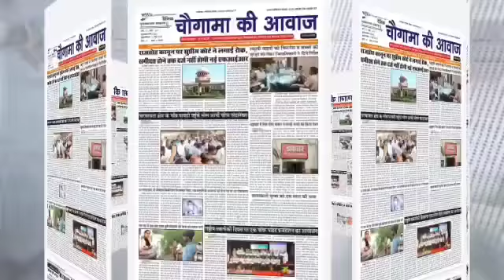फिशरमैन कांग्रेस कमेटी ने मंत्री संजय निषाद की बर्खास्तगी की मांग करते हुए सौंपा ज्ञापन